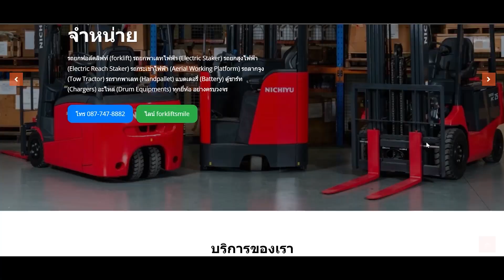โรตีสายไหมบังเอก | ฮาชิม ชวน